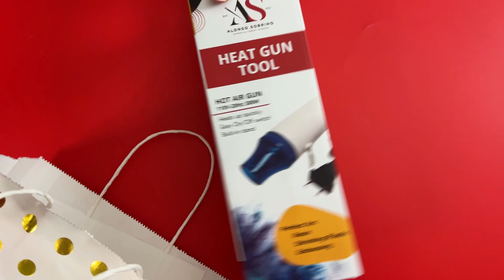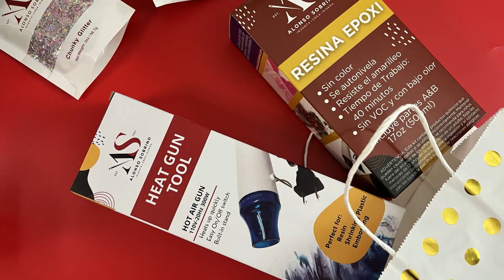¡Regala Creatividad en estas Navidades!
Si estás buscando qué regalarle a tus seres queridos en estas Navidades, tenemos la solución para ti.

¡El mejor regalo para cualquier persona creativa es tener nuevos materiales para sus proyectos!

En este video te mostraremos algunos de los productos exclusivos y otros materiales de Alonso Sobrino que necesitas para hacerle un regalo inolvidable a tus crafty besties. 🥰

¡Encuéntralo todo en nuestra tienda en línea! Puedes hacer tu orden para envío o recogido:

O visítanos de lunes a sábado de 8:30am a 5:30pm.